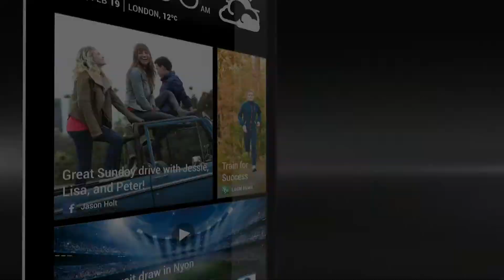Демонстрация возможностей HTC One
Тайваньская компания HTC на прошедшей 19 февраля презентации продемонстрировала смартфон модели One.